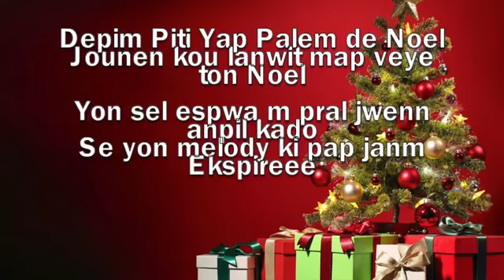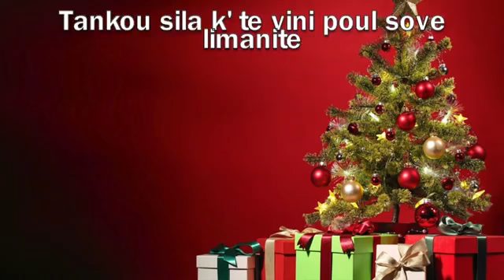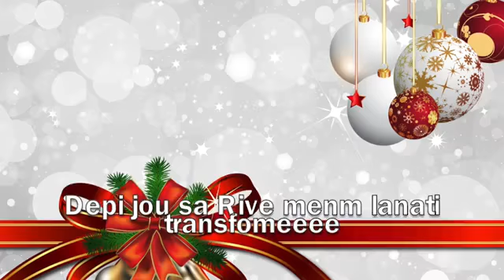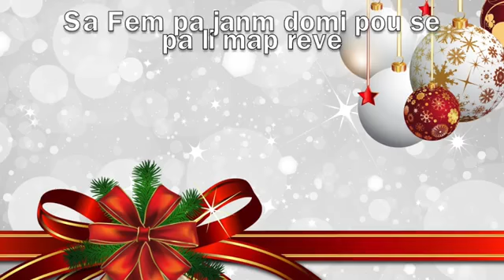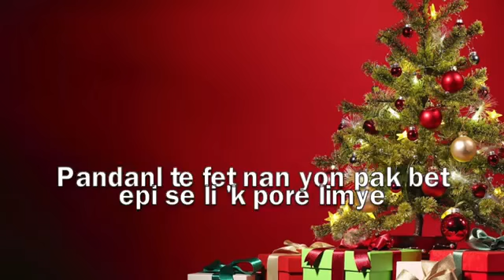Reviv nwèl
music haitian# page facebook ADM Antoinise Toussaint # CDASEC